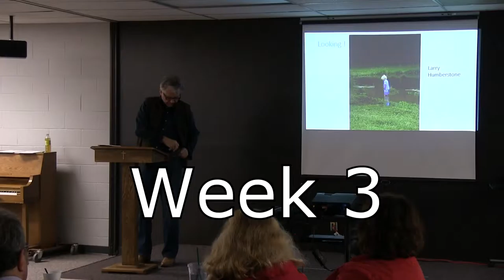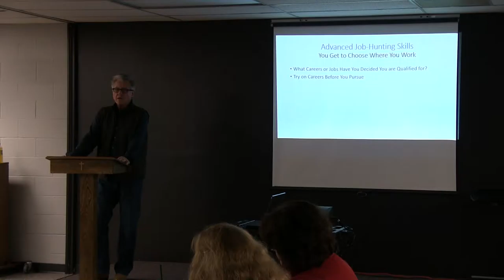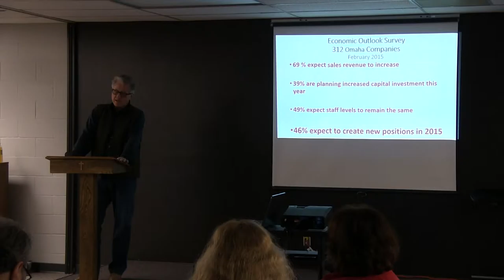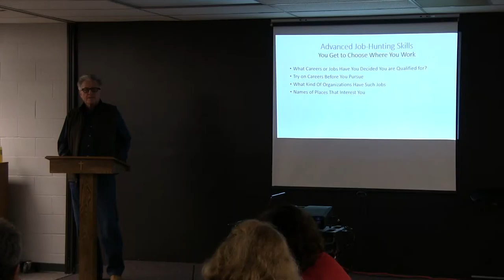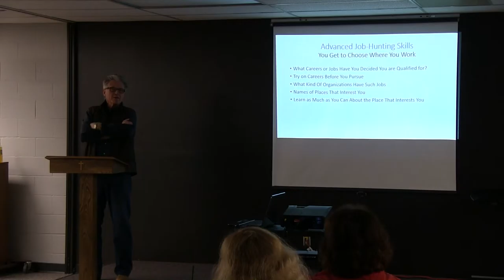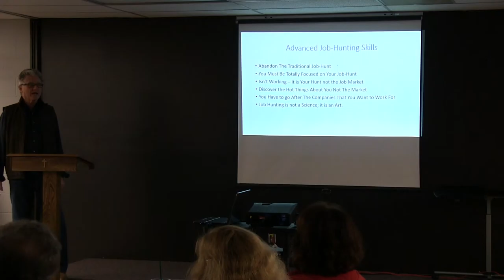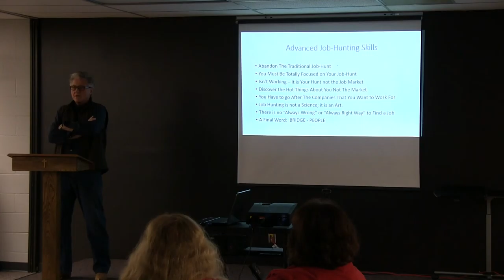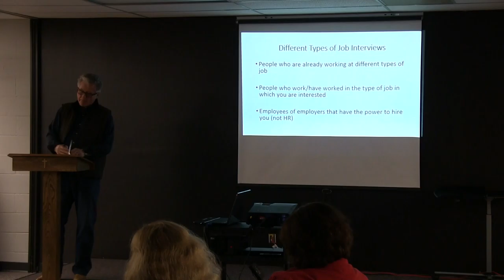Land a New Job Launch a New Career Week 3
Larry Humberstone talks about his personal experiences, Advance Job Hunting Skills, Economic Outlook for 2015 and different types of Interviews.